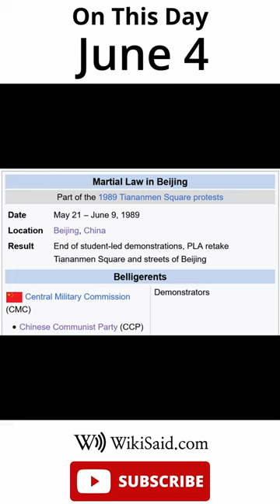On This Day - June 4 - WikiSaid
WikiSaid On This Day for June 4th

" June 4: Trianon Treaty Day in Romania (1920)
    1561 – The spire of Old St Paul's Cathedral in London was destroyed by fire.
    1913 – Emily Davison (pictured), an activist for women's suffrage in the United Kingdom, was fatally injured after being trampled by a horse owned by King George V at the Epsom Derby.
    1916 – World War I: Russian forces began their successful Brusilov offensive on the Eastern Front.
    1979 – Jerry Rawlings came to power in Ghana as chairman of the Armed Forces Revolutionary Council.
    1989 – The People's Liberation Army suppressed the Tiananmen Square protests in Beijing, leaving hundreds of people dead and wounded.
Johan Rudolph Thorbecke (d. 1872)  W. H. R. Rivers (d. 1922)  Rodolfo Quezada Toruño (d. 2012)"